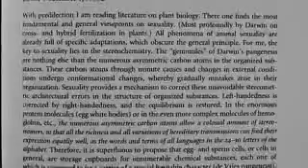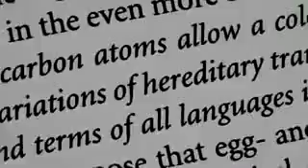التركيب الكيميائي للدنا 1 - الجينات وحدات الوراثة 3\10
كيف بدأ اكتشاف الدنا, ماذا لو عاش فريديريك ميسشر لفترة اطول؟ هل كان سيستطيع  ان يكشف لنا اسرار الدنا قبل اوانها بعد ستين سنة من وفاته؟ مقطع مبسط عن الاكتشاف الاول للدنا مع معلومات عن تركيبته